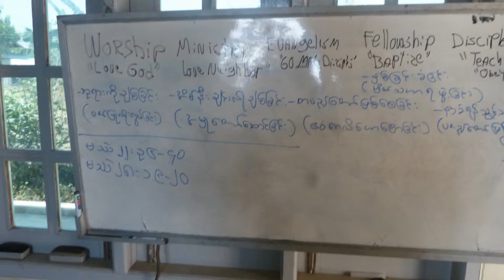Myanmar 2014 Promo 1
Short look at my Mission to Myanmar 2014 with an encouragement to help support my trip.